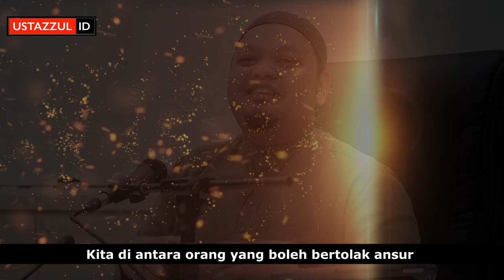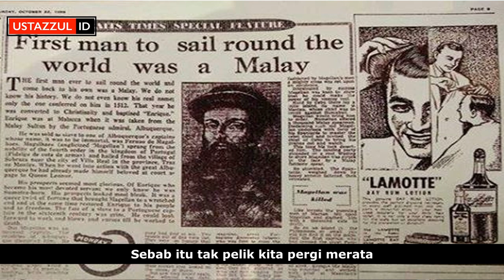Cina India Kena Syukur! - Ustaz Zul Pandan